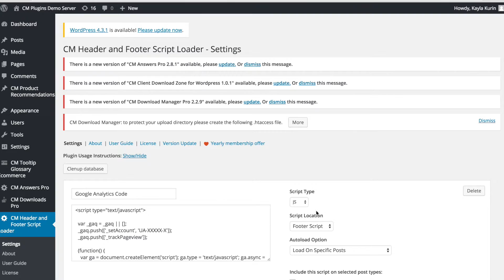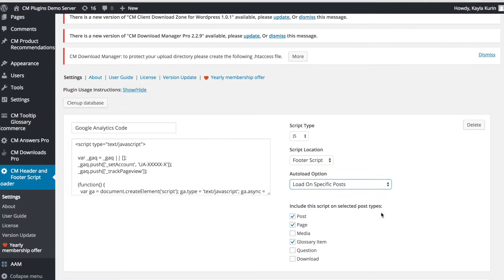Improve WordPress Performance With the Header and Footer Script Loader Plugin by CreativeMinds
The Highly Effective Header and Footer Script Loader plugin for WordPress by CreativeMinds supports managing and controlling additional scripts and styles on your WordPress website. Users can pre-load all scripts and styles in the plugin settings and define automatic or manual uploads in all posts.

This WordPress header and footer plugin makes it easy to add scripts or styles across your WordPress website or on specific custom or regular posts or pages. One feature is that admin can control what should be loaded within each post in the post edit screen.

With this plugin, users can easily add JavaScript and CSS scripts to be loaded with the header, footer or after the body tag is loaded. Choose if each script will be loaded on desktops, laptops, or mobile devices.

Additional features include the ability to target script and styles to a specific group of post by post type. In each post admin can override global settings for a specific style or script and decide if to upload the script or not.